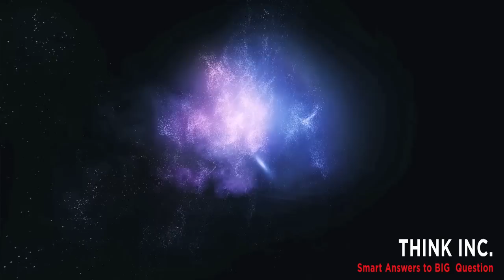An Evening With Dr Michio Kaku ft. Veritasium - Melbourne Show | Think Inc.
"Science is the engine of prosperity. You can ignore science as much as you want. You will just be poor." - Dr Michio Kaku

World-renowned physicist Dr Michio Kaku, with the help of Think Inc., visited Australia in June 2014, captivating the public with his superhuman ability to comprehensively communicate complex scientific concepts and advancements (both current and future) to audiences across all degrees of interest in science, from professional to personal to casual. He was joined by Derek Muller (aka Veristasium) who hosted the show.

These are some of the highlights of his Melbourne talk, filmed at MCEC on June 6th, 2014.

Dr Michio Kaku is the co-founder of string theory (which proposes to revolutionise the way we understand the physical world). He is also the author of critically acclaimed books such as Parallel Worlds (2004), Physics of the Impossible (2008), and most recently the bestselling The Future of the Mind (2014).

ABOUT THINK INC.
Think Inc. is a community of individuals on a mission to expose the true face of modern society. Armed with ideas, we defy the stale conventions of learning by shifting the world’s attention to global ideas, while opening minds.

We’re not on the fringe. We are trendsetters with the power to shift perceptions and reshape the face of the mainstream.

In 2014, Think Inc. launched with the mandate of creating a community where ideas can be shared, challenged, voiced and became a champion of democratising ideas. On this foundation, Think Inc. has grown into a powerful collective.